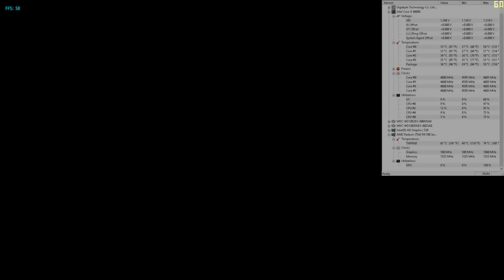Dolphin Emulator 4k 60FPS Gameplay R9 390 + i5 6600k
Hey guys, for this video I decided to showcase some gameplay of popular dolphin emulator. I was able to obtain a smooth 60fps experience at 4k and I must say that playing these games at this resolution looks absolutely amazing. It’s going to be such a thrill being able to revisit some of my favourite titles such as smash bros brawl and the Legend of Zelda Twilight Princess with such great enhancements. This hardware is easily able to handle it.

My PC Specs:
CPU: Intel Core i5 6600k overclocked to 4.6GHz
CPU Cooler: Cooler Master Hyper 212 EVO
Motherboard: GIGABYTE G1 Gaming GA-Z170X-Gaming 7 LGA 1151 Intel Z170
RAM: G.SKILL Ripjaws V Series 8GB (2 x 4GB) 288-Pin DDR4 SDRAM DDR4 2800
Graphics Card(GPU): MSI Radeon R9 390 8GB VRAM
Sound card: Asus Xonar DGX
SSD: Samsung 950 PRO M.2 NVME SSD (Boot Drive)
HDD1: Western Digital Caviar Black 1TB
HDD2: Western Digital Caviar Blue 1TB
PSU: EVGA SuperNOVA 750 G2 80 plus GOLD Power Supply
CASE: Corsair Carbide Series SPEC-02 Mid-Tower Gaming
OS: Windows 10 PRO 64bit